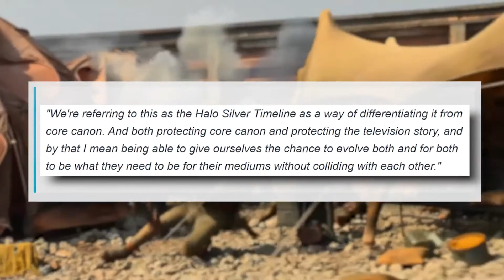Halo TV Show Easter Eggs Fans Have TOTALLY Missed..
Welcome back to Story Spot, today on the channel we are going to reveal Halo TV Show's First Episode Includes a Mass Effect Easter Egg. The Halo TV series features a Mass Effect Easter Egg in the very first episode. The long-awaited adaptation premiered today on Paramount+ and gaming fans have already noticed a reference to another beloved sci-fi games franchise. Around 33 minutes into the episode, after a conversation between Miranda Keyes and Kwan Ha (played by Olive Gray and Yerin Ha respectively), a radio in the background states: "Commander Shepherd, you are requested at the Skyllian Response Centre."

Commander Shepard is the protagonist of Mass Effect while the Skyllian Verge is a location within its universe where a major assault on humans took place. Halo developer 343 Industries' Kiki Wolfkill - who's also an executive producer on the TV series - confirmed to GamesRadar that the showrunners did purposely slip in a Mass Effect reference, saying the reference was made because the games industry is a "very collegiate environment." The Halo TV series will air weekly on Paramount+ with new episodes released every Thursday until all nine are available. Xbox has also announced that Game Pass Ultimate members can access a month of Paramount+ for free. Meanwhile, Halo Series BTS Shows Pablo Schreiber's Intense Master Chief Workout. A new video has been released to show how Pablo Schreiber became Master Chief in the Halo TV series. When it comes to blockbusters, it comes with a lot more than just a healthy paycheck. It is an intense physical gauntlet that often requires the actors to train rigorously to not only be able to meet the standards and expectations for the production, but to achieve the look of the character the actor is portraying. This is a massive ordeal for superheroes, but Pablo Schreiber recently learned what it takes to truly become Master Chief without the help of physical augmentations. Watch till the end for more onHalo TV Show's First Episode Includes a Mass Effect Easter Egg and other Halo news.